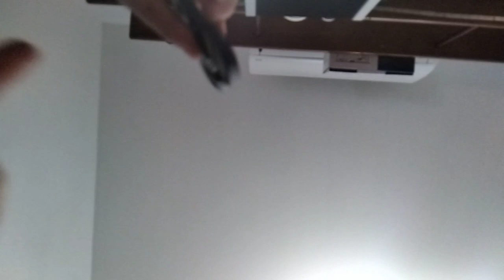spinners girando en cámara 📷 lenta